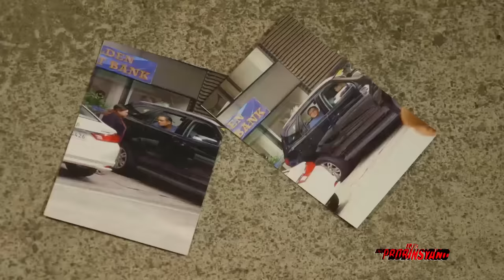Cardo starts to find justice for Lolo Delfin | FPJ's Ang Probinsyano Recap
FPJ's Ang Probinsyano Week 235 Recap - Part 1
FPJ's Ang Probinsyano June 22 - 24  Episode

Still holding a grudge over CIDG's unfair arrest of Delfin (Jaime Fábregas), Cardo (Coco Martin) makes a hasty decision that leaves his comrades in shock. Soon, Clarice (Rhen Escaño) becomes even more determined to pursue the police captain after witnessing his display of machismo. Determined to attain justice for her constituents, Alyana (Yassi Pressman) marches to the Padua residence to hold the young woman accountable for her alleged crime.

Fed up with the unreliable justice system in the country, Cardo takes the law into his own hands and meets with an old friend in hopes of absolving Delfin from his alleged crimes. Soon, Eliza meets with Renato (John Arcilla) to ask for advice following Cardo's terrifying threat, unaware that a seasoned reporter is garnering evidence against them.

Following his acquisition of strong evidence, Teddy (Joel Torre) reveals to Cardo and Diana (Angel Aquino) the photos of the conspirators behind Delfin's incrimination. Back at home, Cardo's relationship with Alyana and Letlet (Iyannah Sumalpong) is at risk of deteriorating due to his relentless pursuit of justice. Determined to topple the suspended cop, Lily (Lorna Tolentino) and Arturo  (Tirso Cruz III) conspire with a vile accomplice. Meanwhile, Flora's (Susan Roces) well-intentioned visit at the Presidential Palace turns into a disaster as she comes face-to-face with an enemy.